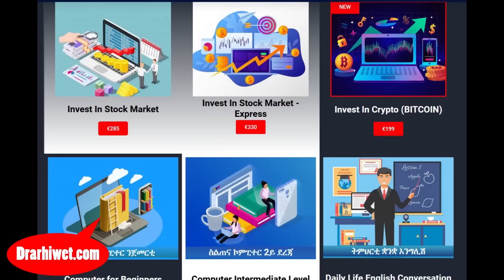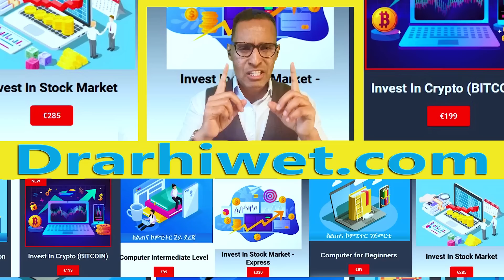ኣዝዩ ዘገርም ኩነታት ብዛዕባ ፕረሲደንቲ ኣመሪካ - This is happening in the US